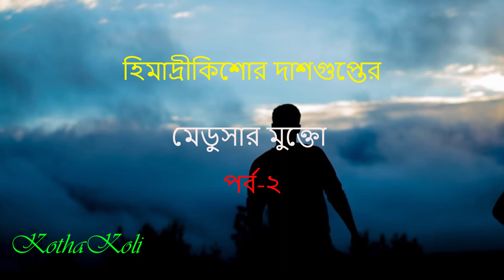মেডুসার মুক্তো 2 | হিমাদ্রীকিশোর দাশগুপ্ত | Bengali Suspense Story | Horror Stories in Bengali Audio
হিমাদ্রীকিশোর দাশগুপ্তের মেডুসার মুক্তো 2 | Bengali Suspense Story | Horror Stories in Bengali Audio

হিমাদ্রীকিশোর দাশগুপ্তের মেডুসার মুক্তো ,হিমাদ্রীকিশোর দাশগুপ্ত,  himadri kishore dasgupta audio story,
himadri kishore dasgupta,himadri kishore dasgupta sunday suspense,
vuter golpo,sunday suspense himadri kishore dasgupta,bangla bhuter golpo,bangla horror story audio,bangla vuter golpo,
bengali ghost story audio,bengali horror story,bengali suspense story,horror stories in bengali audio,bhuter cartoon,
jibonto animation,rupkothar golpo,bhooter golpo,bhuter golpo,bangla bhuter cartoon,
sunday suspense cartoon,rupkothar golpo 2021 bangla,rohoshyo jogot,